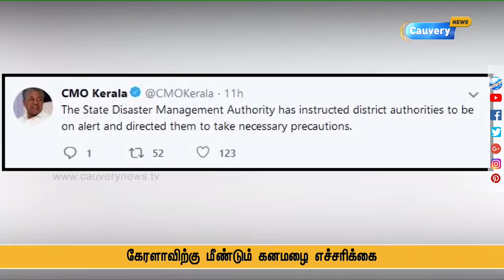கேரளாவில் மீண்டும் கனமழை எச்சரிக்கை: வானிலை மையம்|Kerala